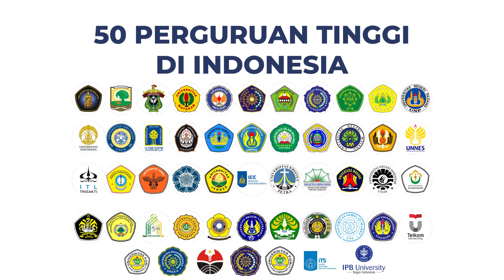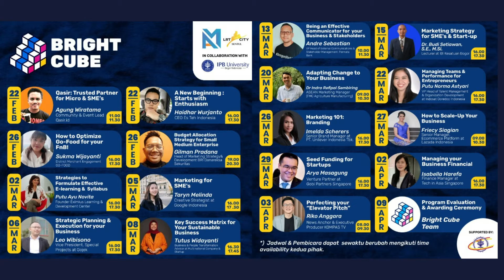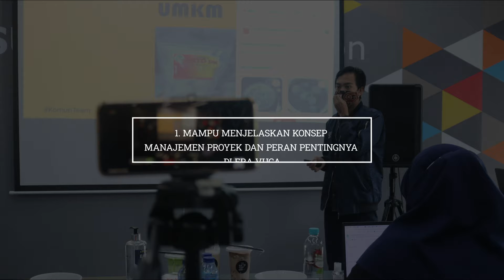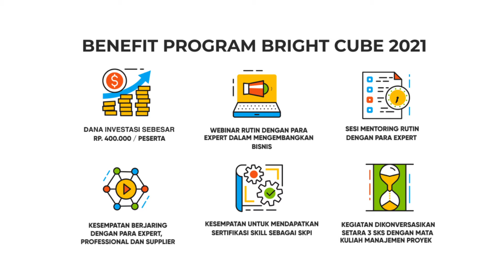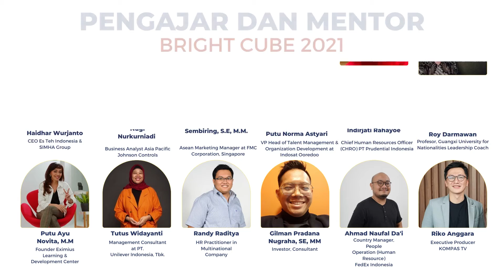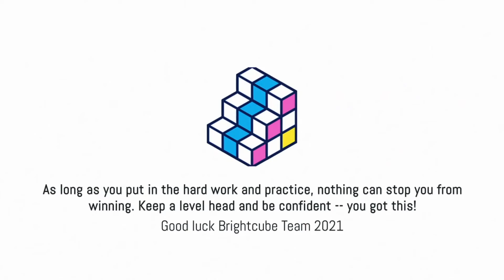OPENING BRIGHT CUBE BATCH 2